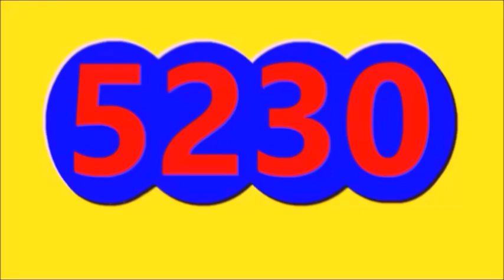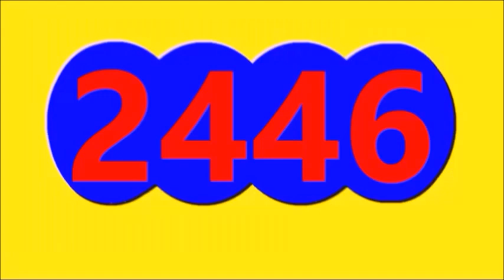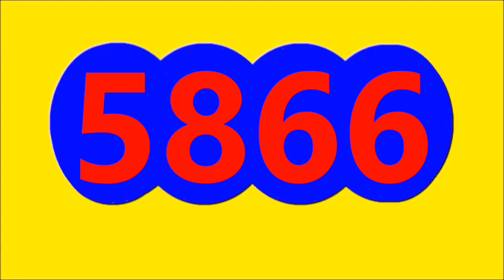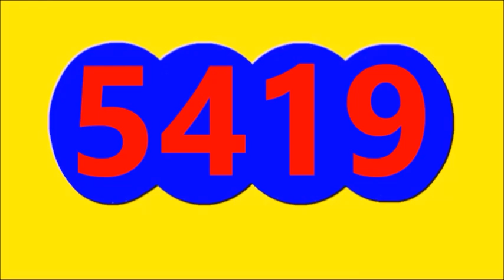Ultimos RESULTADOS SORTEOS DE LOTERIAS Y CHANCES DE HOY LUNES 13 DE MARZO DEL 2023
ULTIMOS RESULTADOS DE LOS CHANCES Y LOTERIAS DEL DIA DE HOY LUNES 13 DE MARZO DEL 2023